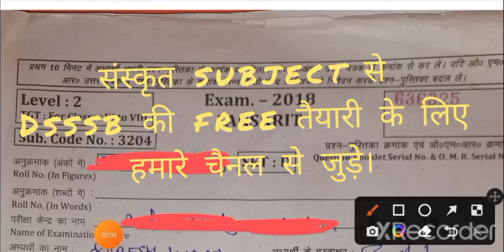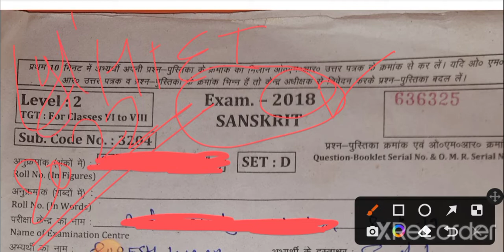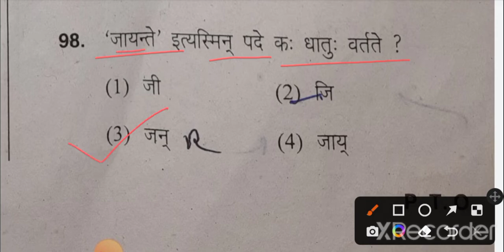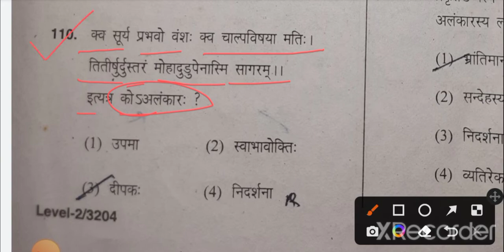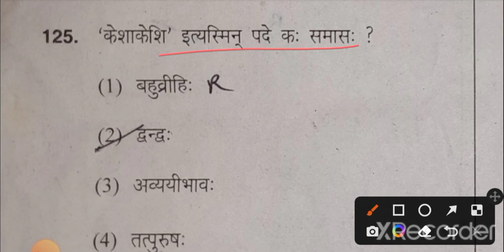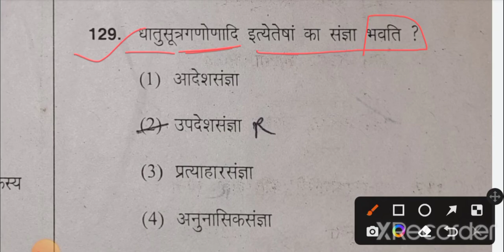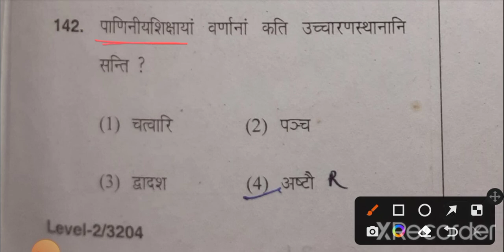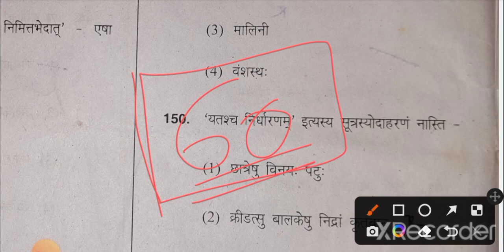HTET TGT 2018 SANSKRIT PAPER SOLVE Ugc net JRF#DSSSB#HTET TGT/PGT. Study withjyoti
मैं आपको बता देती हूं कि मेरा चैनल डेडीकेटेड है ओन्ली फॉर स्टडी जैसे कि ऑल कंपटीशन एग्जाम स्पेशल सब्जेक्ट संस्कृत के लिए KVS exams, DSSSB exam, UGC NET subject Sanskrit and HTET टीजीटी पीजीटी, यूपीटेट टीजीटी पीजीटी सभी टीचर एग्जाम के लिए मेरा चैनल डेडीकेटेड है।

धन्यवाद।🙏🙏👍👍